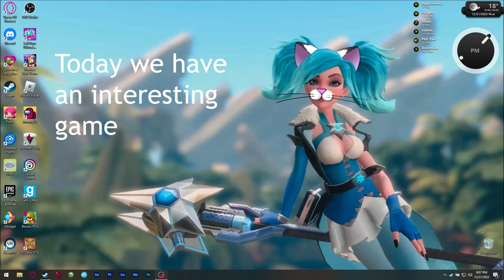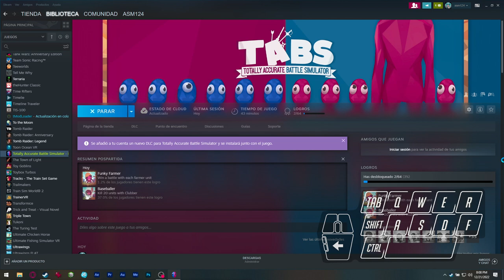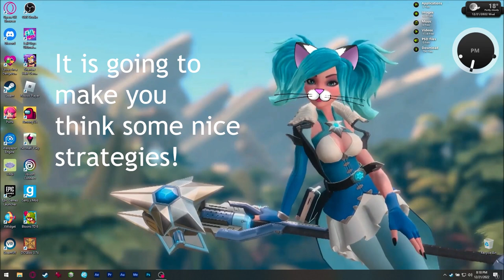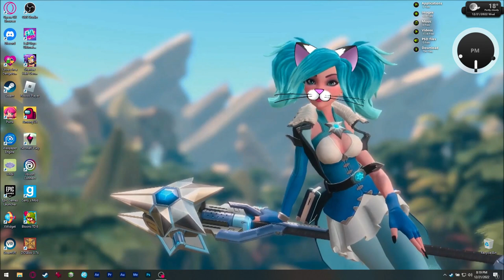Asmie The Cat Girl: Totally Accurate Battle Simulator, Landfall 2021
Hello!

Today we have TABS! :o
Yep! This is a great battle simulator!!
With no blood or such, only dummies, hehe

Here we are going to set our army and then...
start the battle to see what happens! XD
In fact, it usually takes me a couple tries
in some levels, I'm still surprised I could
do it in the first attempt for the video! XD

Oh, I tried showing the best angles of the
battles so I moved the camera, but maybe I
didn't do it correctly, so sorry :c

Oh, the game partially supports controller so
I decided to use keyboard and mouse to play
smoothly, hehe.

The game has multiplayer (one team prepares blue team
and the other one the red team) local and on-line.
There are several eras, cultures and units to use.
And if that is not enough for you, you can create
your own!! Also for levels, and even campaigns!!
You can share them on workshop! (NOT STEAM's)

By the way, I have NOT tested all the game since I
have been very busy, but there is also a sandbox mode
which adds a lot more of possibilities! (I think! ;3)

Find me on Steam as:
asm_124

(live)